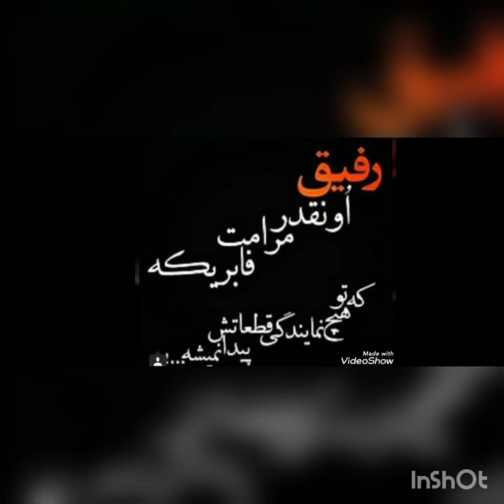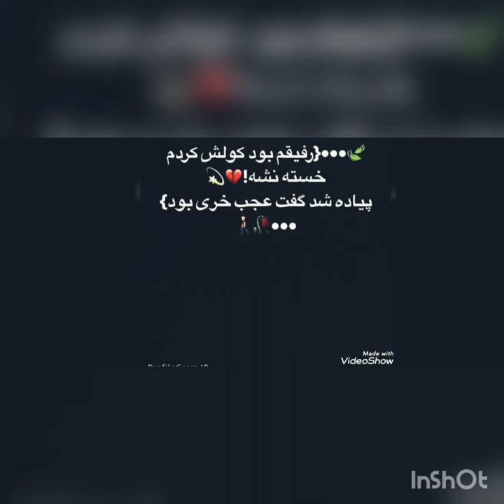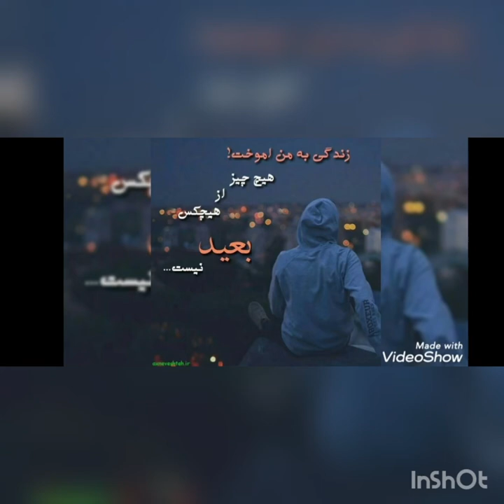نَسخ یه نفرم که مَنو دَرکم کنه نه با دیدن مُشکلات مَنو ترکم کنه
از بَچگی یاد گرفتم که تَنها باشم
حَتی اگه زمین خوردَم خودَم تنها پاشم
توی کانون گرم خونواده نَبودم
چون که ننه بابا بالا سَرم نَبودن
خُدا بیامرز آقام میومَد مَدرسه
مُدیر میگفت چرا پسرت انقدر دِپرسه
آقام میگفت این تو کودَکی با هَمه فرق داشت
خیلی بَچه بود وَلی بزرگ بودَن حرفاش
هَمه چی خوب بود که آقام فوت کرد
مَمد بچه بود بد کُپ کرد …
آره حال و روز مَن خیلی داغون بود
بُغض و گریه های شبانمَم با خون بود
تا چَند روز اصَن غذا نمیخوردم
آره دیگه مَن خیلی دَرد کشیدم
از بَچگی مَزه ی فقر چشیدم
نَسخ یه نفرم که مَنو دَرکم کنه
نه با دیدن مُشکلات مَنو ترکم کنه
مَنو بَد مُحاصره کرد سلسله ی غم
قلبم بَد ویران شد مِثل زلزله بم
میگن خُدا غَمارو بهت هدیه میکنه
آره مَن دیدم که مرد گریه میکنه
آره گریه میکردم شبا بالای پُشت بوم
بی پولی کودک دَرونمو کشته بود
هیچکی بادکنک بَچگیمو باد نکرد
هیچوقتم هیچکسم مَنو شاد نکرد
از هَمون بچگی خودمون کار کردیم
خودمون با پول خودمون حال کردیم
رفیقامو شاد میدیدَم کنار باباشون
چشام پُر از اشک میشدو میکردم دعاشون
که اینا مثل ما یتیم نشن …
پدر گنج خونست اینا فقیر نشن
خونواده ی مَن با دیگران خیلی فرق داشت
یه مُشکل بزرگ به اسم فَقر داشت
توی خونواده ی ما اصلا مُحبت نبود
دور و بر ما پُر شد از آدم حسود
از اون آدمایی که هَمیشه توی کمینن
مُنتظر دیدن جنازت روی زمینن
هَمونی که تو مُحبتتو میریختی به پاش
توی جَمعیت گمشی دَر نمیاد صداش
دیگه نمیگه این هَمونی که خوبی کرده
مَمل دیگه پیر شده مَمل کوه درده
پلیس گفت اینو بگیر سَریع دَستبند زد
قاضی گفت جُرم گفت این بوده لبخند زد
قاضی لبخند تو شَهر ما دیگه جُرم نبود
چقدر خوب میشد تو دُنیا دیگه ظلم نبود
قاضی دُخترا تو تنهاییشون جیغ میزنن
قاضی پسرامون هَمگیشون اسیر موادن
اینا اینجوری نَبودن اینا هَمه با سوادن
قاضی با آرامبخش هَمه که آروم میشیم
قاضی یه نگاه کن هَمه داغون میشیم
قاضی تو این فِکریم چرا توی جوونیمون پیریم
چقدر زَجر کشیدیمو از جوونیمون سیریم
قاضی حَقی ندارن وَلی حقتو میخوان
اینجا خوبتو میگن وَلی بدتو میخوان
قاضی خونه دُرست میکنن با اسکناس
بیچاره گناهی نَکرده کرده اختلاس
هَمین اختلافات حال مارو بَد کرده
مُخ جوونا رو پوکیده و رَد کرده
قاضی تو هَمش بیا بگو عیب نداره
یارو فقیره پول و لباس عِید نداره
دیگه انتظاری نی جوونا سالم باشن
تو اوج جوونی شکیبا و عالم باشن